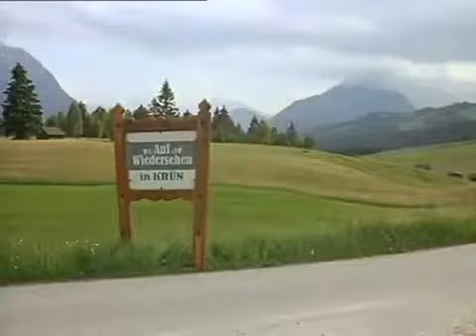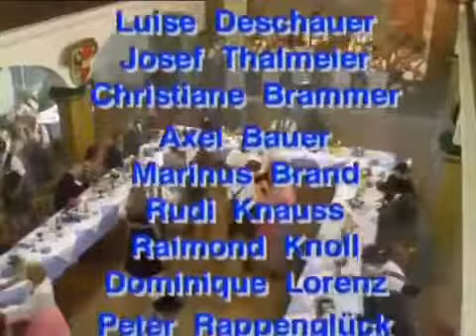Weißblaue Geschichten 23 Freitag, der 13 +Der Hochzeitslader